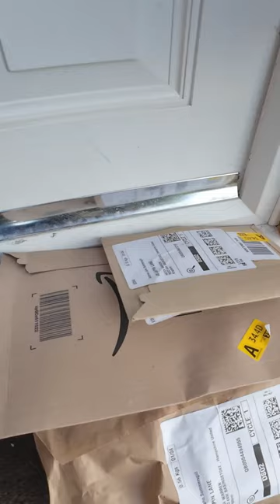Parcel Annoyance Part 1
Safe parcel delivery?